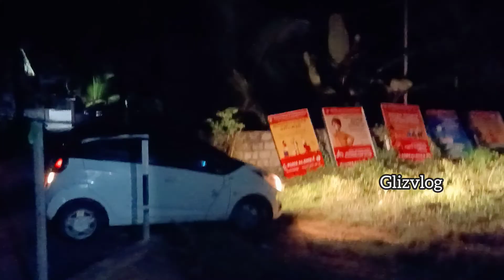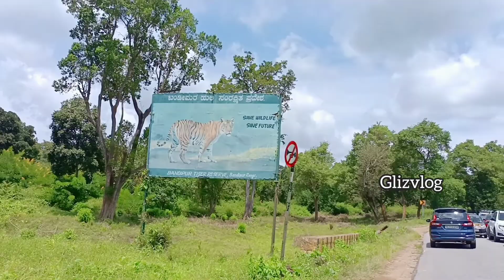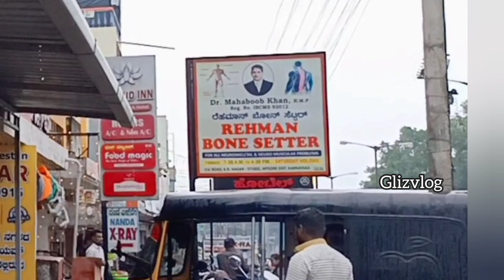ഒരു ട്രീറ്റ്മെൻ്റ് ന് പോവാൻ ഒരുങ്ങിയതാ രാവിലെ 4 മണിക്ക് തന്നെ പെട്ടു😳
ഒരു ട്രീറ്റ്മെൻ്റ് ന് പോവാൻ ഓരുങ്ങിയത
രാവിലെ 4.30 ന് പെട്ടു

glizvlog_